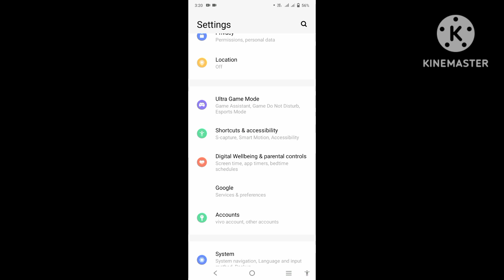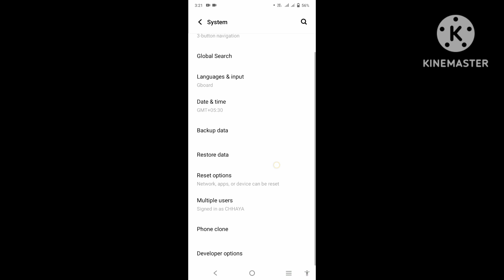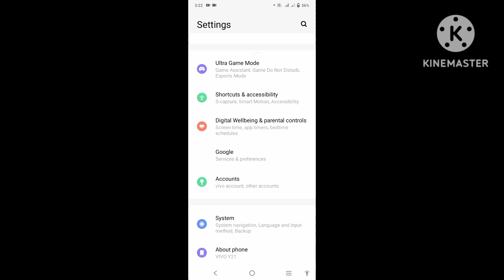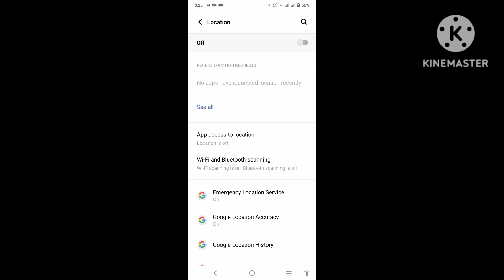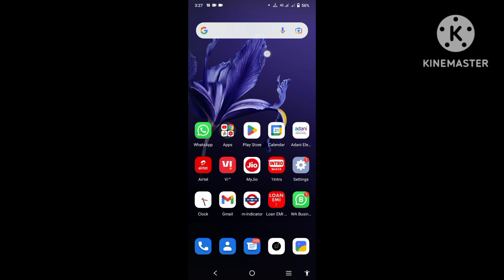Top 4 Settings THAT WILL SOLVE YOUR BATTERY CONSUME PROBLEM | NEW ANDROID PHONE TRICKS.IN HINDI.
WELCOME TO TECHNICAL MY CHANNEL HERE ALL ARE TECH VIDEOS THE PURPOSE OF THIS CHANNEL IS SOLVING THE PROBLEMS OF MOBILE.

SO HELLO FRIENDS TECHNICAL MY MOBILE MAIN AAPKA FIR SE BAHUT BAHUT SWAGAT HAI YADI AAPKI MOBILE KI BATTERY JALDI KHATAM HO JATI HAI.TO YE 4 SETTINGS JARUR ON KAR LENA JISSE KI AAPKE MOBILE MAIN BATTERY JALDI KHATAM NAHI HOGI.

TECHNICAL MY MOBILE TRICKS VIDEOS :  DOSTO MERE CHANNEL PE AAPKO TIPS & TRICKS KI VIDEOS MILEGE MEIN 8 TO 9PM KO VIDEO UPLOAD KARTA HOON TARAH TARAH KE VIDEOS WATCH KARNE KE LIYE AAP MERE CHANNEL PE VIDEOS DEKH SAKTE HAI MERE CHANNEL PE TECHNOLOGY KE SAMBHANDIT HI VIDEO UPLOAD KIYE JAATE HAI. YE CHANNEL PE VIDEO WATCH KARNE SE AAPKE MOBILE MAIN AAP PROBLEM KO AASANI SE SOLVE KAR SAKTE HAI. THIS CHANNEL IS CREATED IN 2022